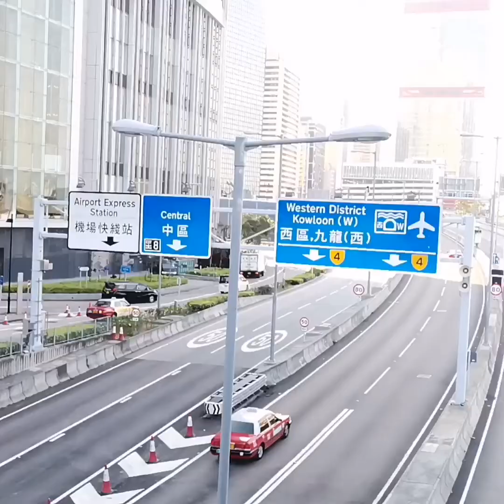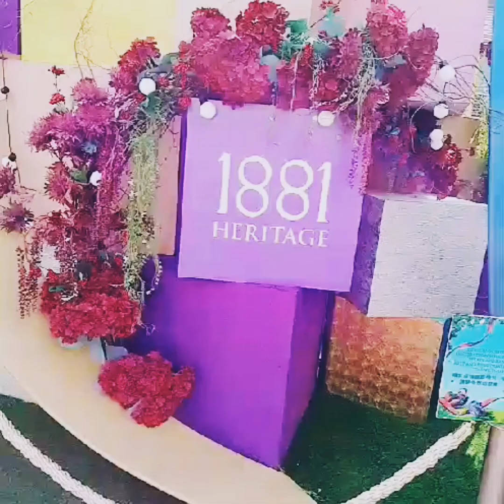InShot 20210217 125207524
HK CENTRAL DISTRICT WALKING TOUR NG KUNYANG